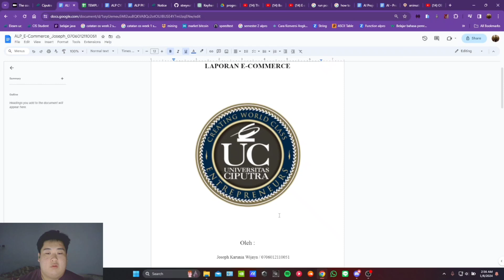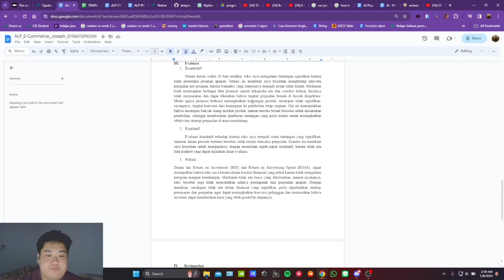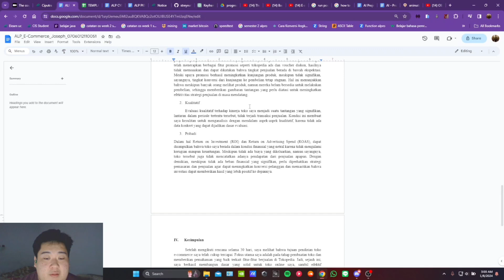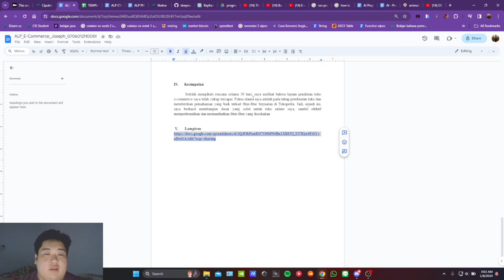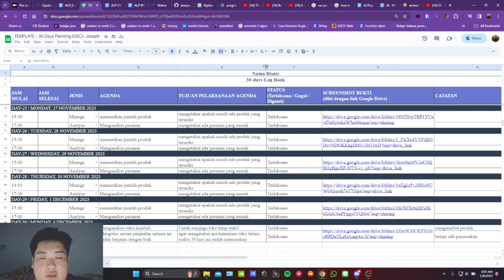ALP Kelas D Ecommerce - Joseph Wijaya - 0706012110051